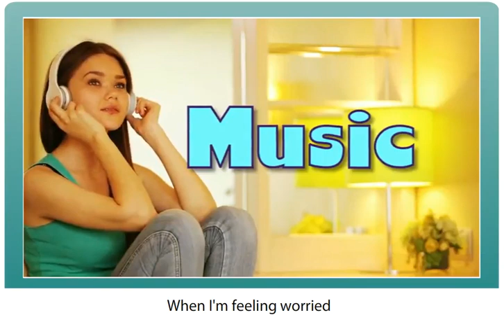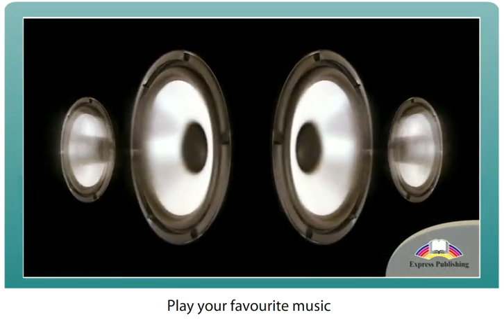EXCEL 8 for Kaz M3 EDUTAINMENT 3 "MUSIC"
EXCEL 8 M3 "ENTERTAINMENT & the MEDIA"
EDUTAINMENT 3